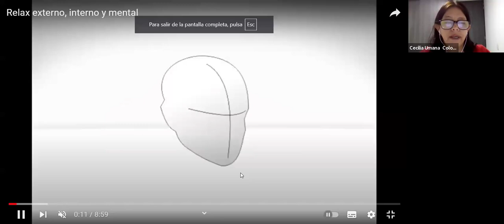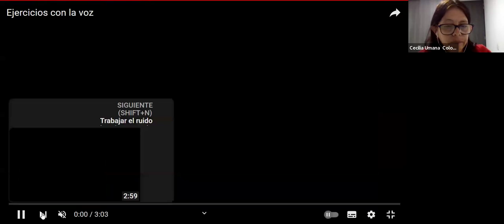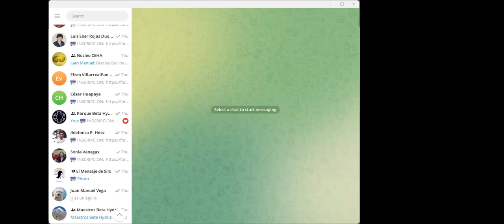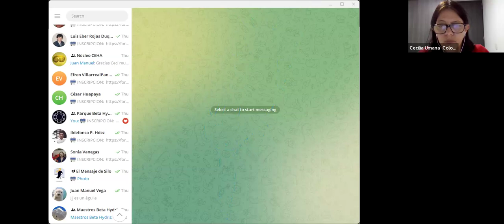5ta Clase de Humanismo - CONEIDHU / FEDISCOL - Todos los Ciclos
Este es el video tomado de la 5ta clase virtual de Humanismo, en el segundo semestre del año 2024, impartida por la docente; Sra. Cecilia Umaña, de la CONEIDHU a los estudiantes de la FEDISCOL en todos los ciclos educativos.